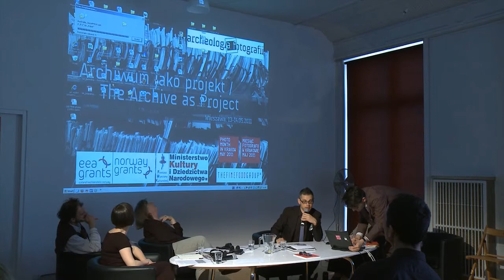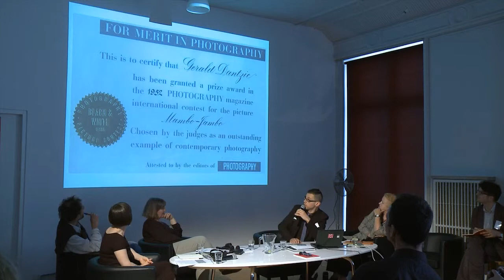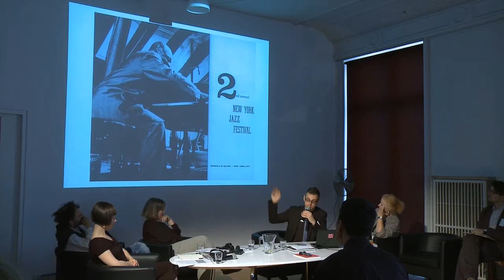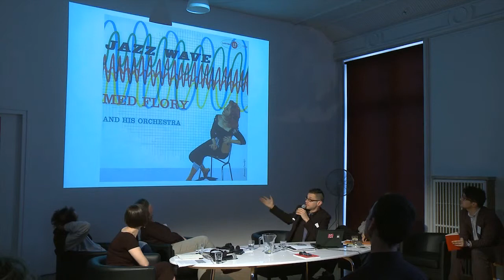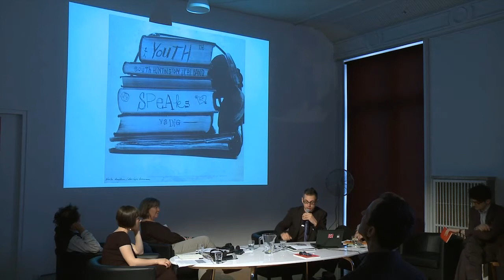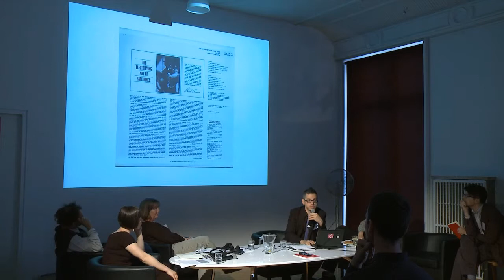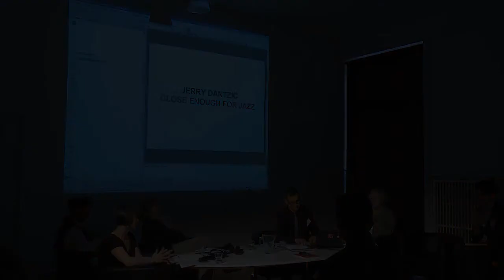APF: The Archive as Project/ conference - 14. Grayson Dantzic (EN)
The Institutional Perpective. Grayson Dantzic. Warsaw 2012.